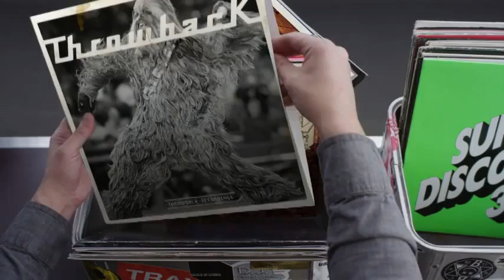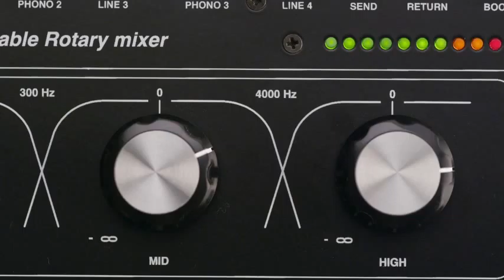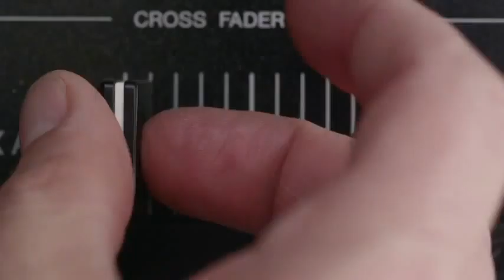Hashtag My Ass - Brian_uprising Record Box